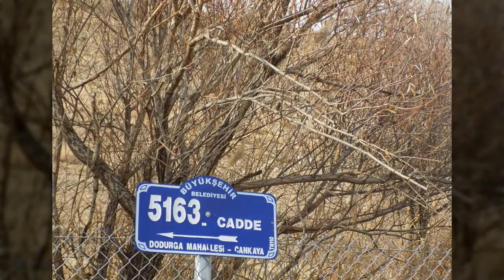LANDSCAPE OF TURKKONUT 2020 DEC 27 ankara